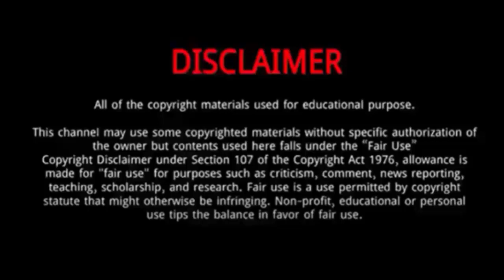Rudy Pankow (Outer Banks) || 7 Facts You Might Never Know About Rudy Pankow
Rudy Pankow || 7 Facts You Might Never Know About Rudy Pankow

 Rudy Pankow is an American actor.
He is most known for his role as JJ Maybank on the Netflix teen drama series Outer Banks.
Rudy has been in a relationship with Elaine Siemak since November 2020.
He was all set to enter a culinary institute after graduating school.
However, he decided to move to Los Angeles instead, to try his luck in acting.
He began his career with short films and then appeared in a 2018 Muse music video.
Pankow was born and raised in Ketchikan, Alaska.
He began his interest in acting and production some time in middle school via YouTube.
He attended Ketchikan High School where he played soccer and participated in cross-country events.